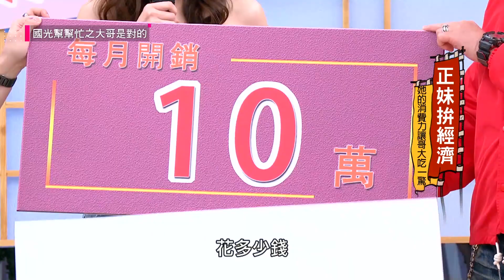【一個月花十萬塊伙食費，我...我還有點餓！】國光幫幫忙 精華